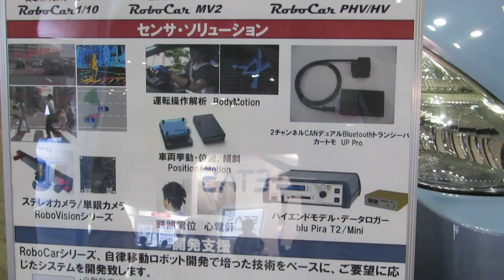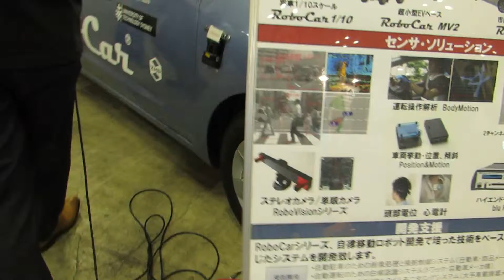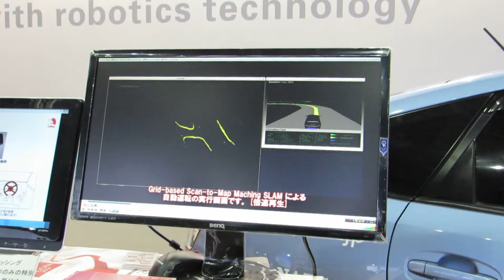自動運転開発プラットフォーム RoboCarシリーズ 人とくるまのテクノロジー展2014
レーザスキャナによる周辺検知のデモを行なっていました。

パンフレットより

CANを介してベース車両に搭載されているセンサ情報を取得でき、ZMP独自コントローラによって制御可能な研究開発向け実験車両。
コンピュータにより「走る・止まる・曲がる」走行制御が可能。